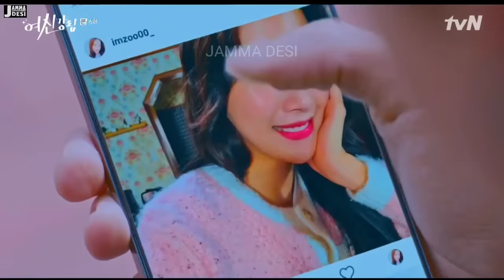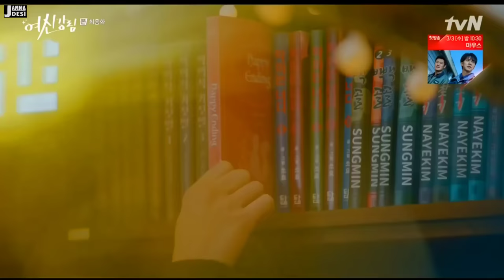Korean Mix Hindi Songs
Song
Offical song:- Aise Na Muje Tum Dekho
Singer:- Tulsi Kumar, Armaan Malik

Drama Name:- True Beauty